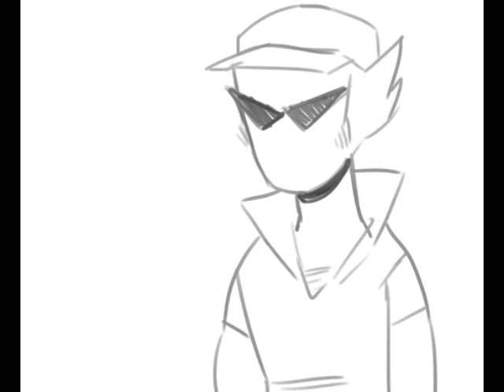Quality Time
Dave plays the console version of Team Fortress 2 for ironic purposes.

Dave and Bro = Me